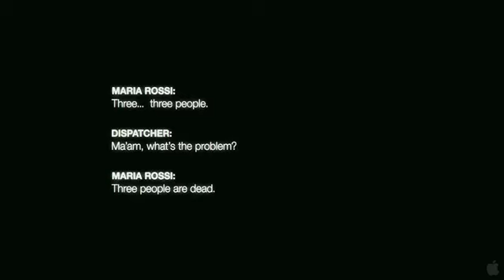The Devil Inside Trailer 2012